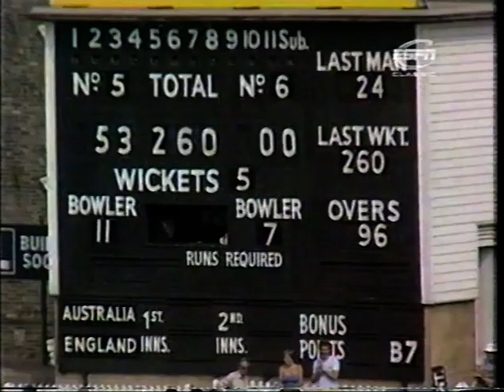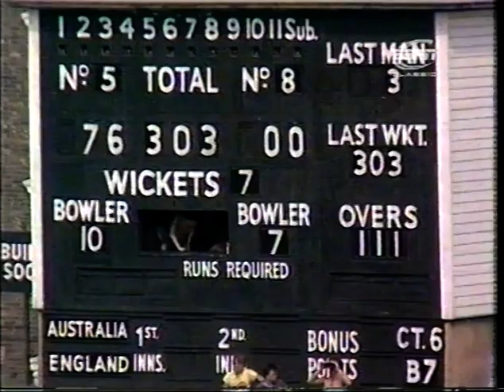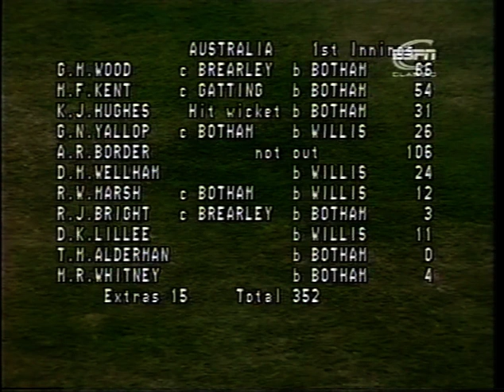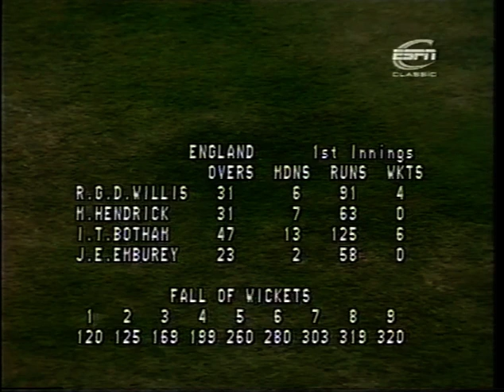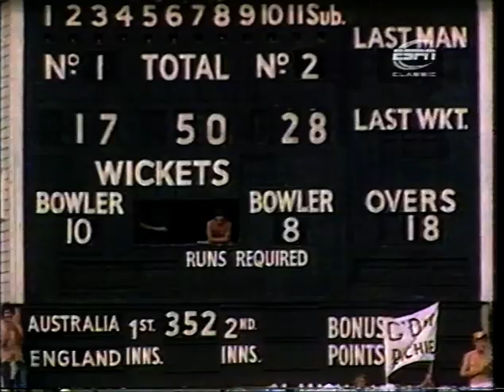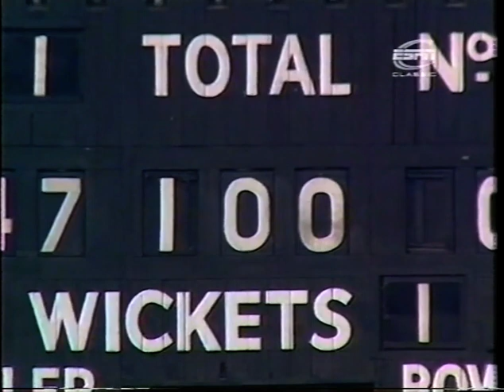ENGLAND v AUSTRALIA 6th TEST MATCH DAY 2 THE OVAL AUGUST 28 1981 ALLAN BORDER IAN BOTHAM BOB WILLIS